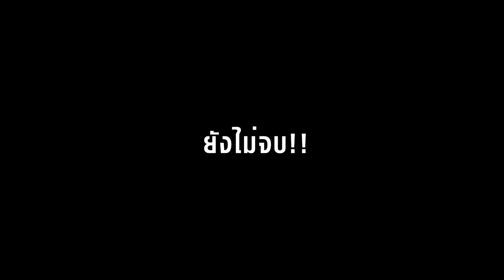บุก Table X กับเมนูลับสุดพิเศษ ไม่เคยมีใครได้กินมาก่อน - [แดนเนรมิต]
มาเยือน Table X กับแดนเนรมิตทั้งที จะธรรมดาเหมือนคนอื่นไม่ได้
มาลุ้นกันว่าจานลับคือเมนูอะไร และ Exclusive ขนาดไหน !

ติดตามอัพเดท Dan Neramit ในช่องทางอื่น :

ฝากเพื่อนๆติดตามชมกันด้วยนะครับผม !!!